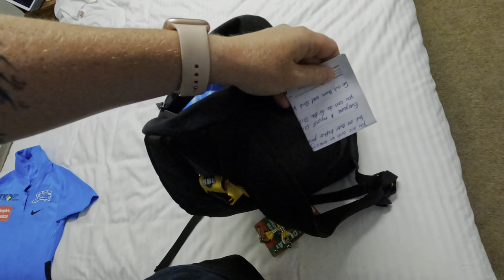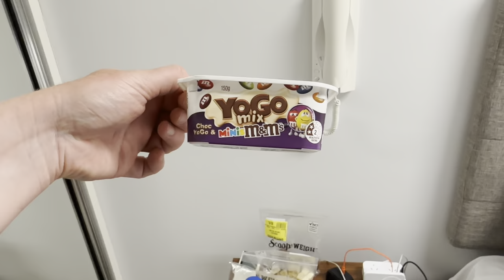WBBL | Adelaide Strikers Vlog | Episode 4 - Game Day against Sydney Sixes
Hey guys!
welcome back to another Adelaide Strikers Vlog series! WBBL08 is about to begin and who’s excited?!? I am!
Excited & more then happy to show you guys behind the scenes footage of what some of the players get up to! Please enjoy & feedback is more the welcomed!